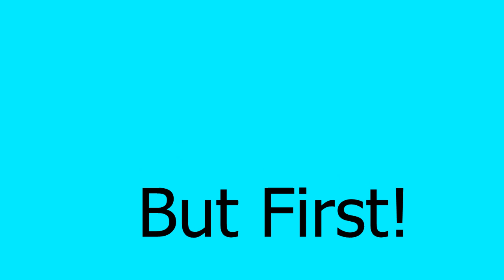Lets Play Minecraft -030- More Lapis Hiding and Making a Village!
hahaha Aidan sucks!

It helps let me know what you guys like! Also it helps grow my channel! :D

Like me on facebook to get updates on me and my videos!